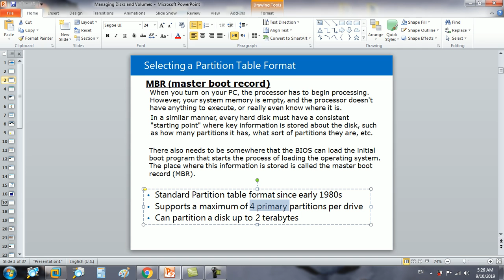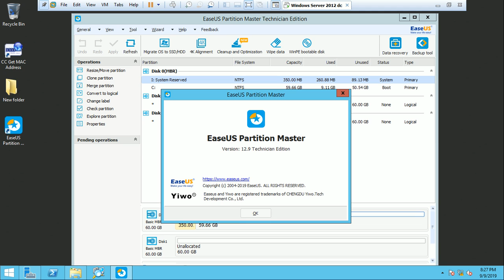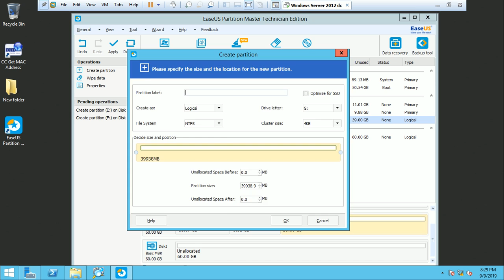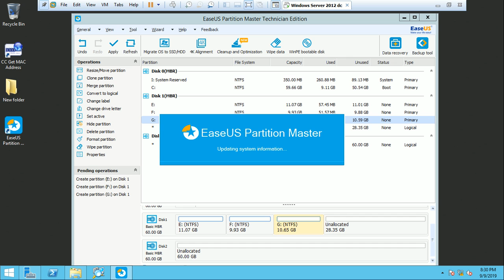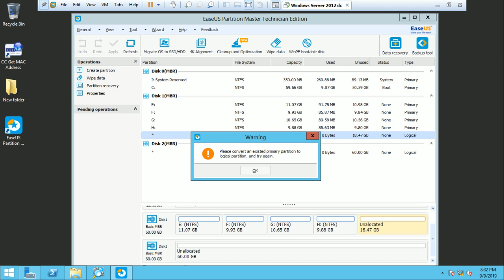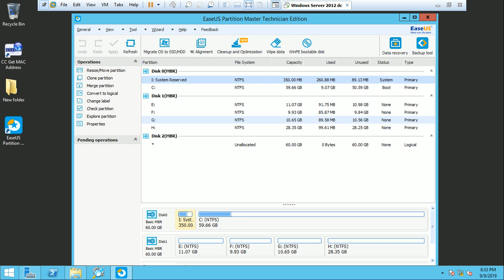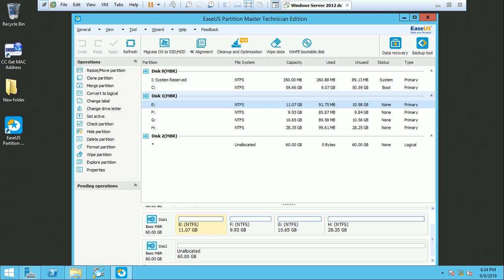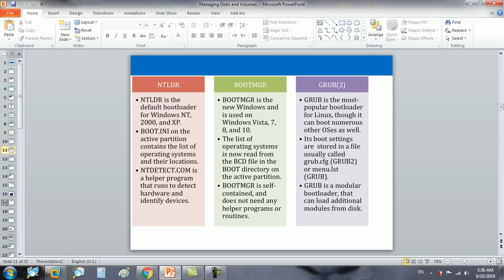MCSA 70 410 Module 9 : lesson2 Managing Disks and Volumes part 3 Mr hany Elelady